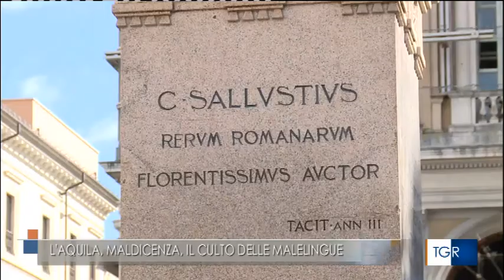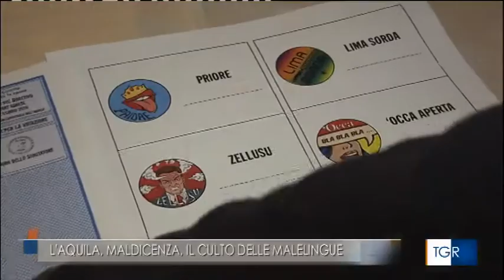L'AQUILA, SANT'AGNESE E MALDICENZA AI TEMPI DEL COVID